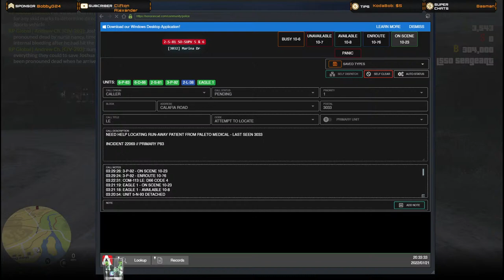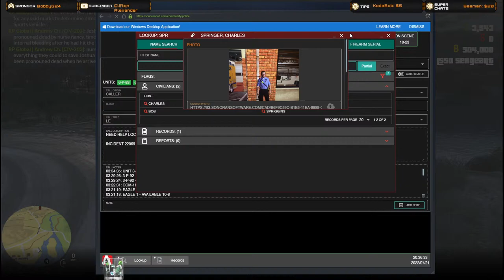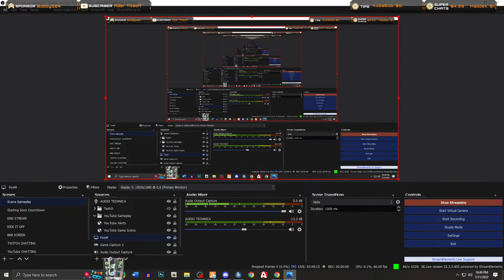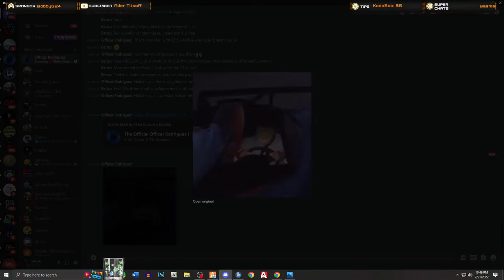🔴FiveM SLRP - Sheriff Patrol - Sergeant Benzo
Join us for some realistic Law Enforcement Multiplayer gameplay GTA 5  FiveM on the (SLRP) Silver Lining Roleplay server.  We have Live Dispatch, Fire/EMS, Civilian and Law Enforcement Detail. Every patrol is always different. Never know what to expect! 🔴LIVE PATROL as a Sergeant in the Los Santos Sheriff Office.

💯Feel like leaving a Tip for the Stream? 💯

SLRP MEMBER CHANNELS - CHECK EM OUT!

Benzo's Recommended Plugins (NOTE: THIS IS FOR LSPDFR ONLY NOT FiveM)